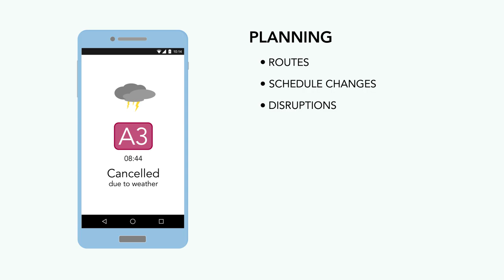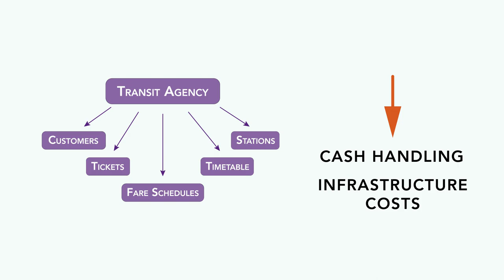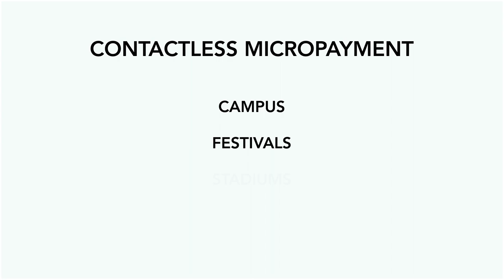MIFARE 2GO is the new way to go in transit, access, micropayment & loyalty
Tomorrow’s travel experience has just arrived. MIFARE 2GO is NXP’s solution for better mobile ticketing in public transport. It gives transport agencies new ways to enhance passenger experiences while lowering operating costs and improving business processes. But that’s not all, watch this video and discover what else MIFARE 2GO can do for you.